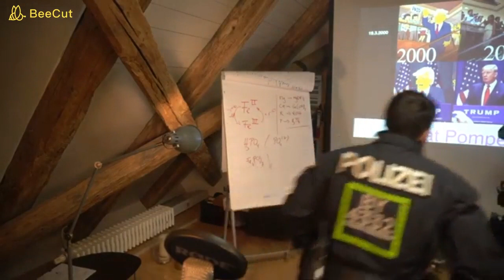Dr. Andreas Noack wurde verhaftet???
Wir berichteten gestern von der vermeindlichen Festnahme während eines Live-Streams von Dr. Andreas Noack. Wir haben anhand der Hintergrundakkustik bereits die Vermutung geäußert, dass dieser Einsatz nicht Dr. Noack galt.

Gestern Abend meldete dieser sich auf YouTube zu Wort. Er bestätigte, dass in dem Haus alle Wohnungen durchsucht wurden. Ebenfalls teilte er mit, dass er nicht wisse, worum es ginge, man hätte ihm nichts gesagt.

Heute erreichte uns Auskunft der Berliner Generalstaatsanwaltschaft. Diese bestätigte, dass gegen Dr. Noack kein Verfahren geführt wird. “Der Polizeieinsatz fand anlässlich der Fahndung nach einer anderen Person statt”.

Wenn man den Schaden bedenkt, den Schrecken, die Menschen in ihrer privaten Wohnung erlitten und dass fast ein Hund erschossen wurde, kann man der mittelfränkischen Polizei und dem USK Bayern nur gratulieren.